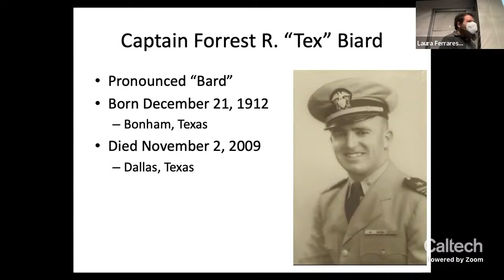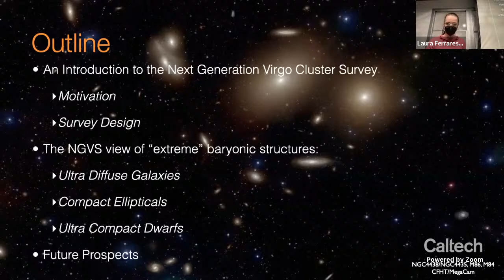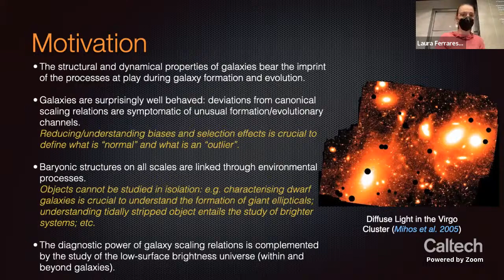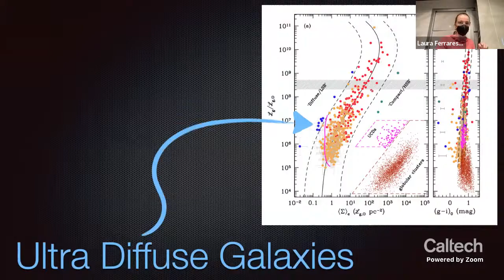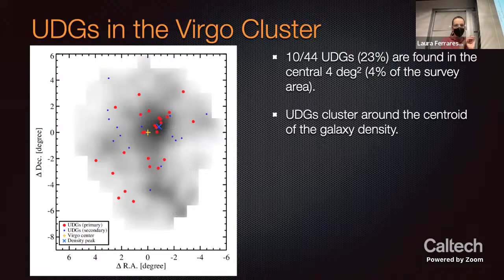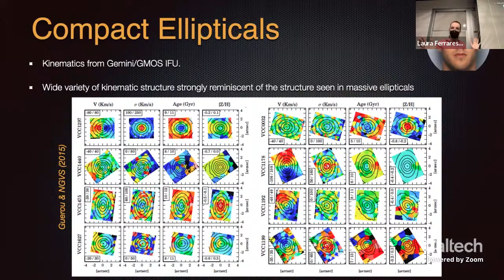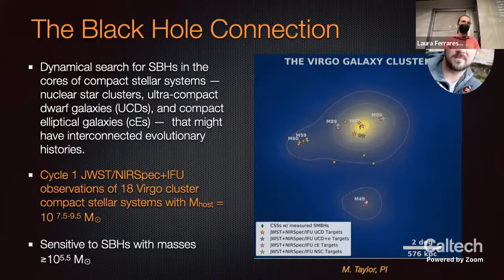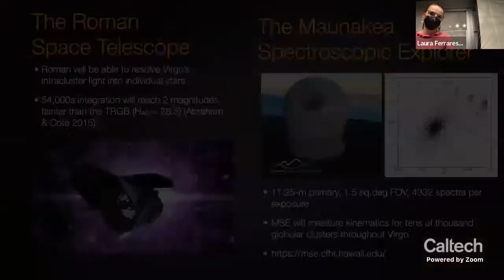Galaxies at the Extreme - Laura Ferrarese, National Research Council of Canada - 06/01/22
Date: 06/01/22
Speaker: Laura Ferrarese,  National Research Council of Canada
Title: Galaxies at the Extreme

Abstract : Understanding galaxy evolution — how galaxies change over time and what processes are responsible for the variety of  properties and structures we observe in galaxies today —  remains one of astronomy’s most active fields, involving massive efforts, both theoretical and observational. In this talk, I will focus on one piece of the puzzle: the study of the wide diversity of galaxy properties — structure, kinematics, and stellar population — in a specific environment: the Virgo cluster. Based on a panchromatic, deep, and complete census of the galaxy population in Virgo, I will focus on “galaxies at the extreme”: ultra compact dwarfs, ultra diffuse galaxies, compact ellipticals. I will discuss their connection to galaxies belonging to the main galactic sequence, and what these seemingly unusual objects can tell us about the formation of the galaxy population as a whole.